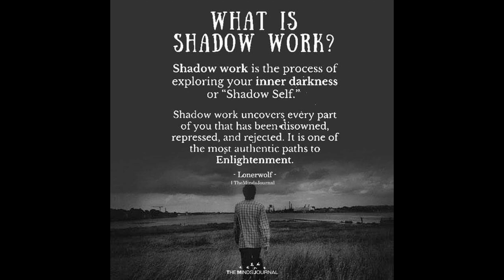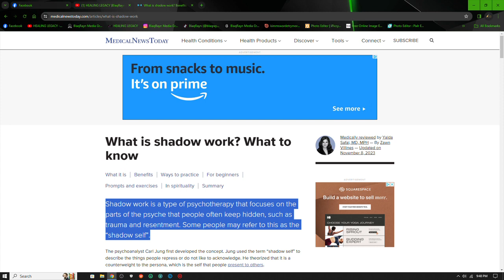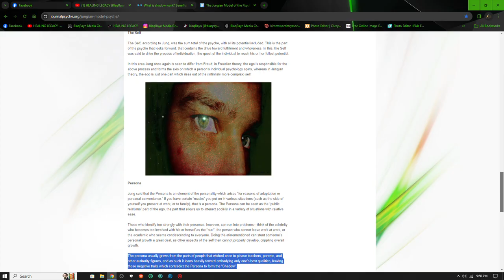The Origins of Shadow Work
We begin the series on Shadow Work!

Infinite Vibrations Podcast: Make sure to watch our latest episode